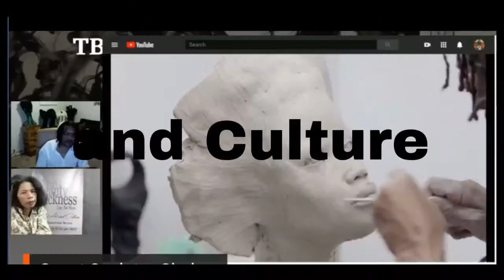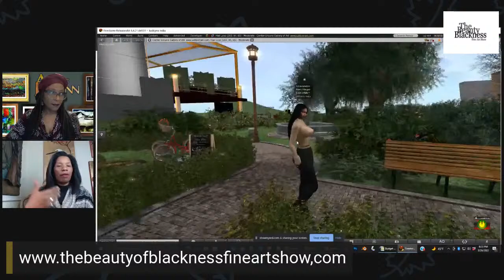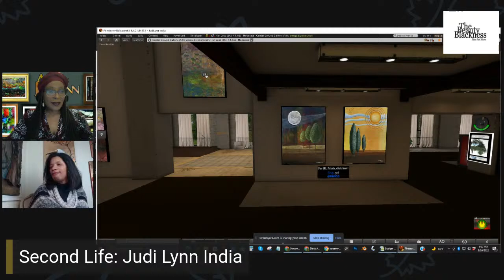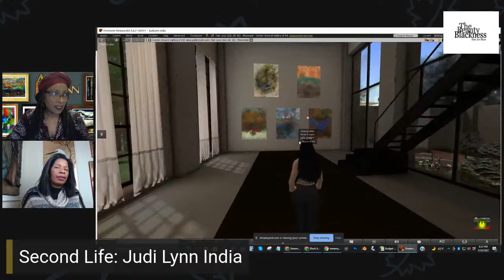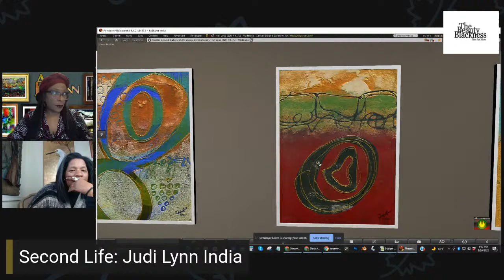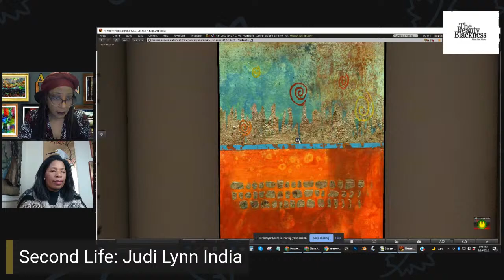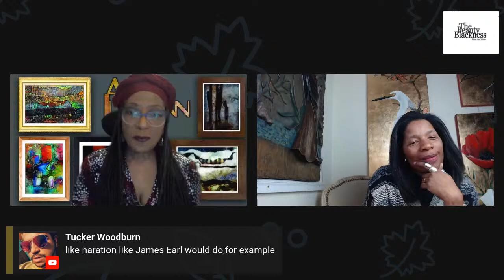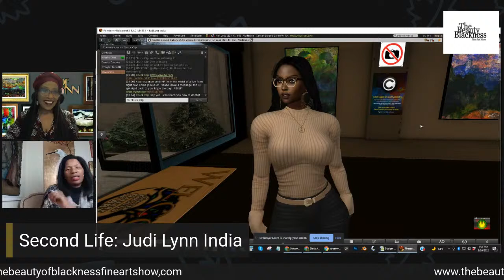Black Art and Culture Interviews with Artist Judi Lynn, Saturday, March 26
BOBFAS, Black Art and Culture Interviews with Host Louise Cutler,
Tune in every Saturday for live interviews with the Beauty Of Blackness Fine Show Black Art and Culture interview series Happening Saturdays from 6-7:30pm MST
Here is your opportunity to meet Artist of all genres in one location live, enter their world, learn about their craft, share in their experience, learn their art language, ask questions and find out what makes them who they are.
We will be live on The Beauty Of Blackness Fine Art Show and TBOBFAS Black Art And Culture: Facebook Page, Twitter, and our You tube Channel